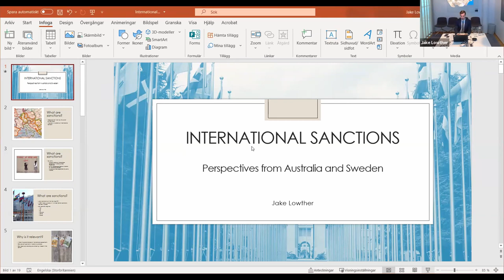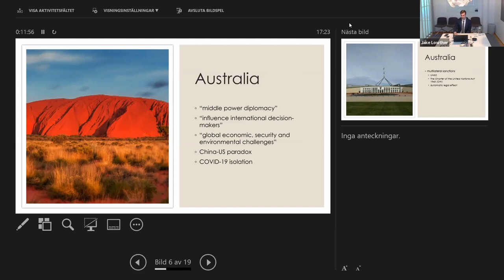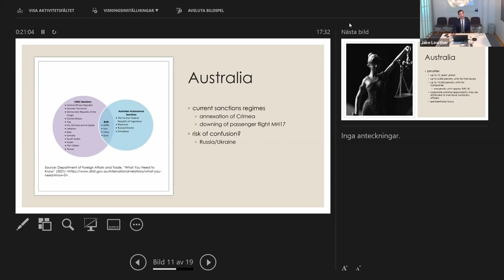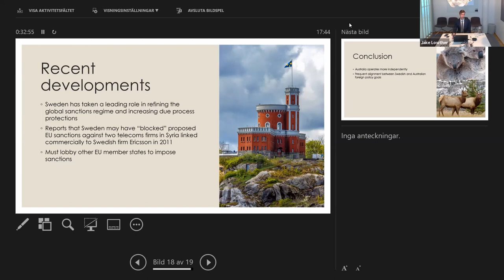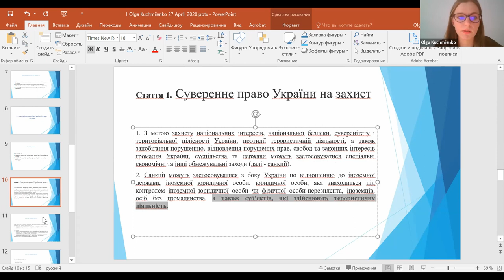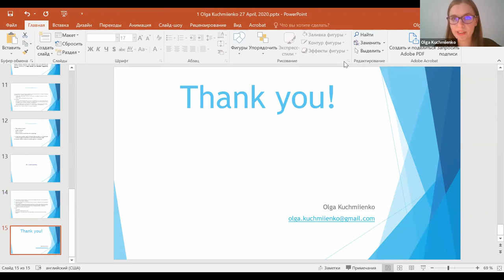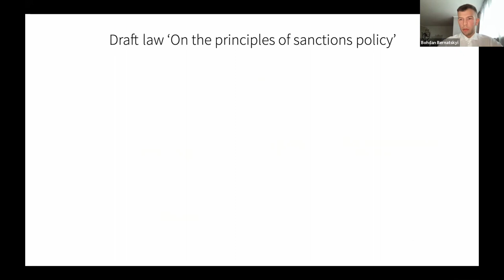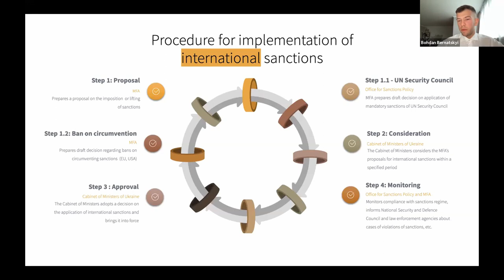Міжнародні санкції: що нового для України?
У відео йдеться про такі питання:
— Використання міжнародних санкцій: австралійська та шведська точки зору.
— Санкції проти власних громадян: чи можливо це і чи є якесь обґрунтування цього?
— Реальні або підроблені ризики внаслідок запровадження санкцій проти власних громадян в Україні: вимоги ЄСПЛ тощо?

Доповідачі:
— Джейк Лоутер, юрист (Австралія), співзасновник мережі іноземних юристів — Швеція.
— Ольга Кучмієнко, заступниця Голови Комітету АПУ з міжнародного права, к.ю.н., адвокатка, Представництво НААУ в Швеції.
— Богдан Бернацький, старший викладач НаУКМА.